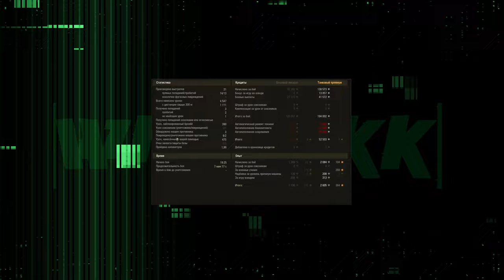ПРАВДА ПРО РЕБАЛАНС Ho-Ri 3 В ПАТЧЕ 1.25 ⭐ ЮША НЕ ПРАВ ⭐ МИР ТАНКОВ